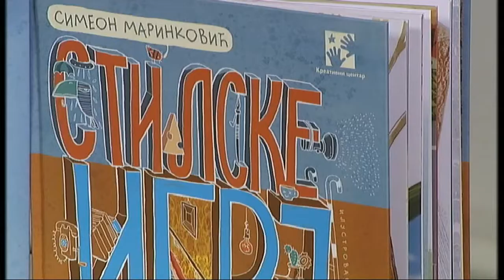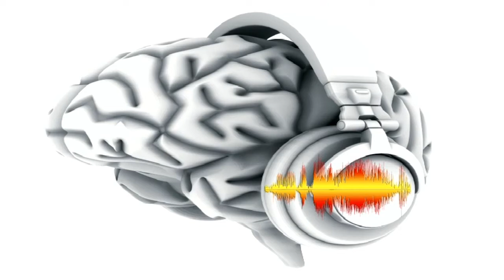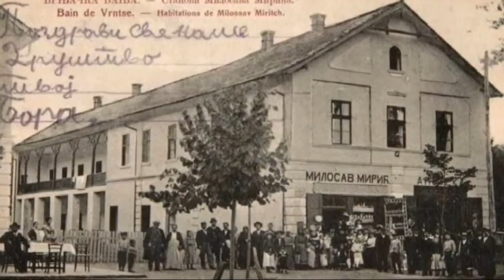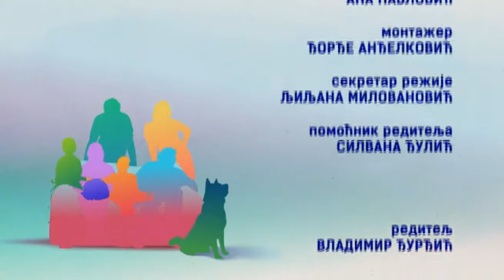Sve boje života 23. 04. 2017.